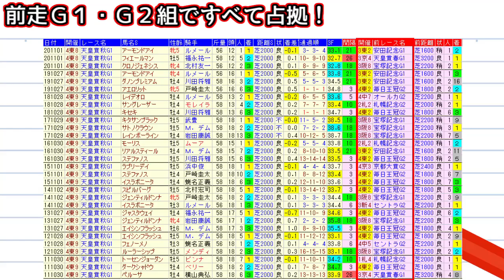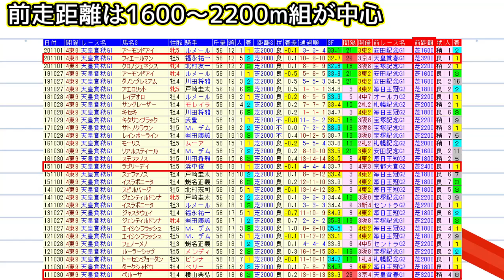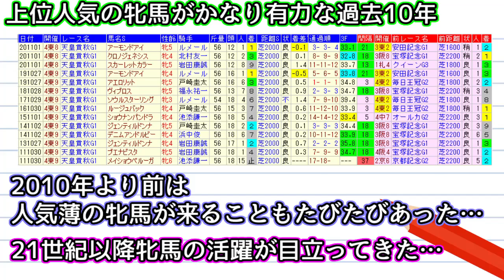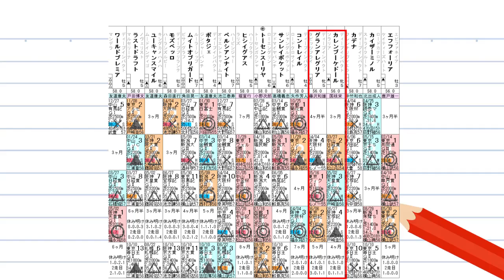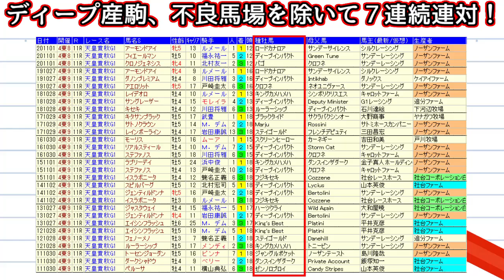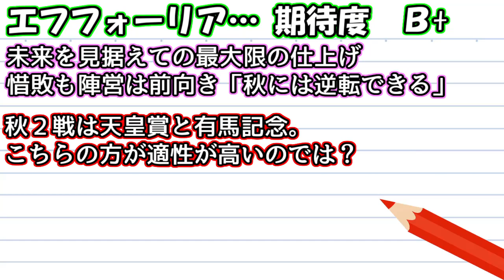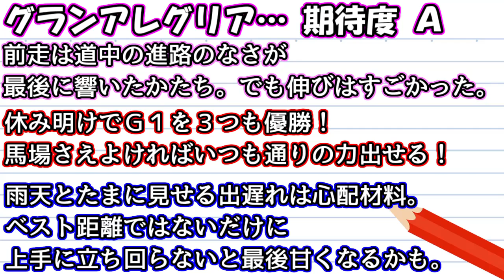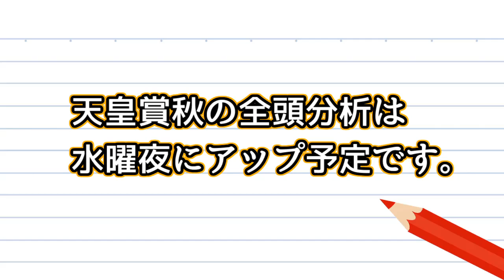【競馬】天皇賞秋 2021 直前展望(天皇賞秋 出走馬全頭分析はブログで！)ヨーコヨソー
・浦和・栄冠賞は3連複36.6倍的中で地方重賞7連勝！参考にした指数はこちら⇒

・本年32勝13敗！今週もG1限定情報を配信中！
・ ソフトさんの競馬予想公式ブログはこちら！

・地方競馬も情報満載! 地中海厳選レースはこちら！

今週は スワンステークス アルテミスステークス 天皇賞秋 2021 予想動画をアップ予定！
来週は JBCスプリント JBCクラシック みやこS アルゼンチン共和国杯 2021 予想動画をアップ予定！